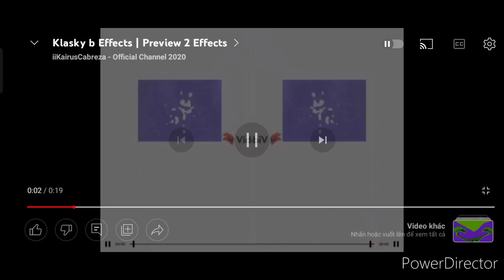26 tháng 10, 2022